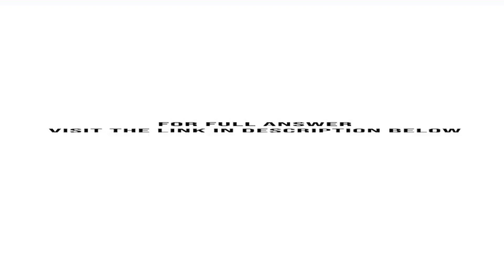Suppose the current USD euro exchange rate is 1.2000 dollar per euro The six month forward exchan...